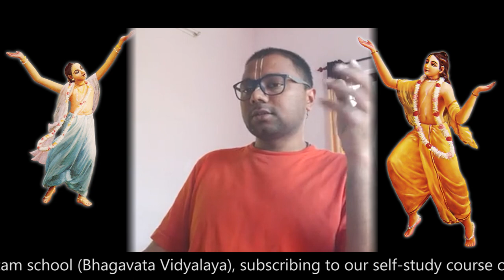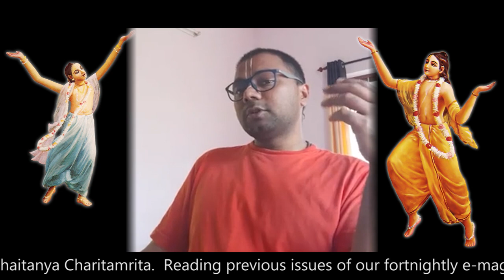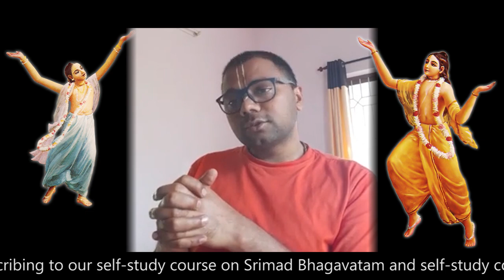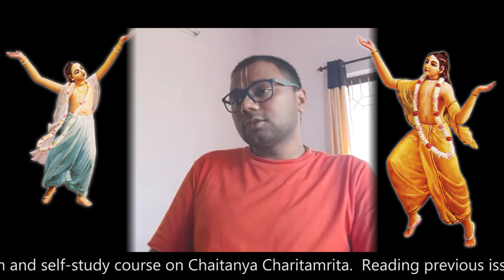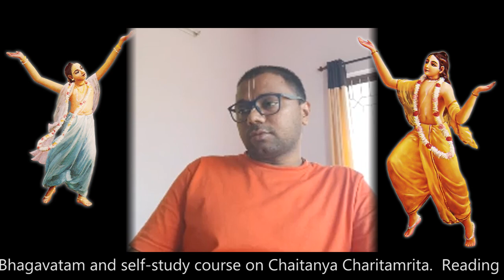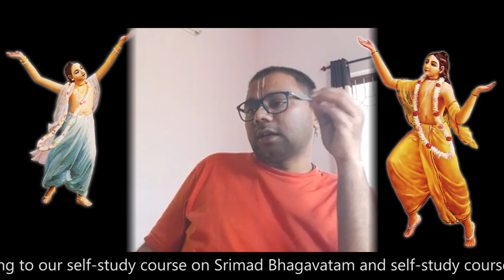गौर पूर्णिमा पर विशेष | HG Anantabaladeva Aravinda Prabhu